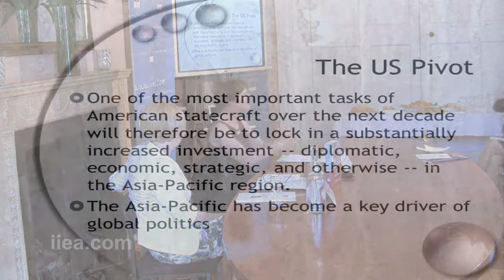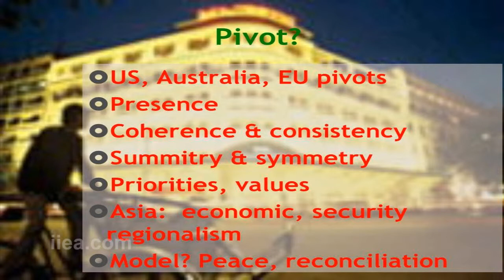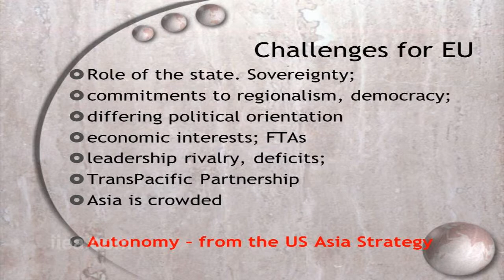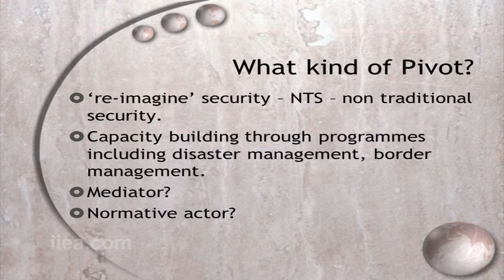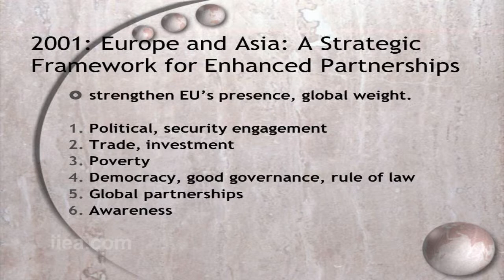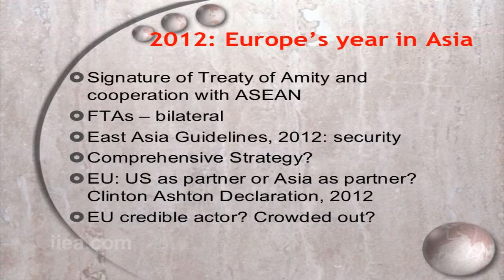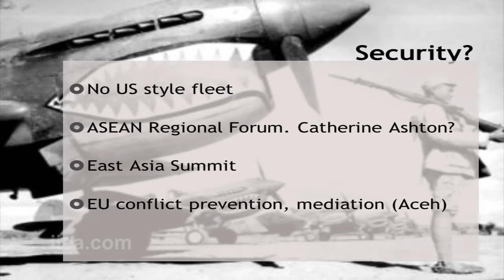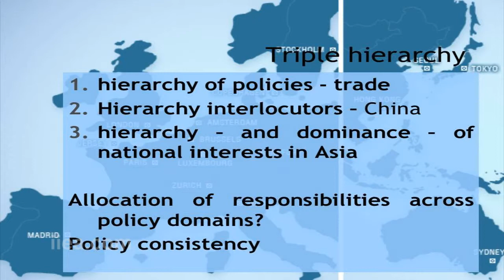Prof. Philomena Murray on Does Europe Need a Pivot Towards Asia?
About the Speech:

If the 20th Century belonged to the Atlantic, it can be argued that the 21st Century may belong to the Pacific. The balance of global power, in economic, political and security terms, is shifting towards Asia. How is the European Union dealing with these tectonic changes? Does the EU now need its own pivot to Asia?

About the Speaker:

Philomena Murray is Associate Professor in the School of Social and Political Sciences at the University of Melbourne, and is Australia's only Jean Monnet Chair (ad personam). Professor Murray is also a Research Associate of the Institute for International Integration Studies at Trinity College Dublin and Visiting Professor in the International Relations and Diplomacy Studies Department at the College of Europe, Bruges.